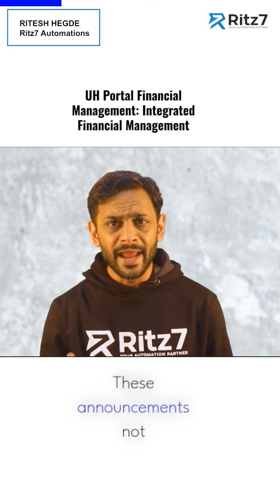Integrated Financial Management